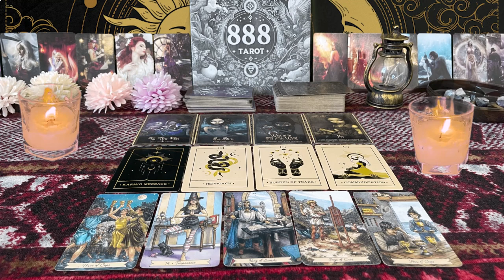CAPRICORN ❤️SPEECHLESS! THIS MAY HAPPEN OUT OF NOWHERE, SO PREPARE💗🫢 MID SEPTEMBER LOVE TAROT🤩�